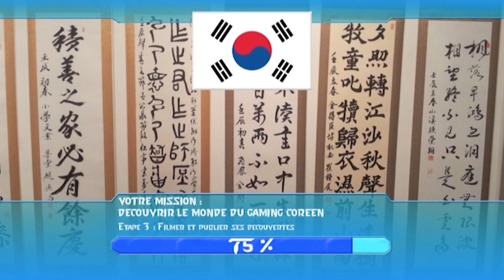En Corée, l'E-Sport est retransmis en direct à la télévision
Le business du jeu vidéo mis sur un piédestal en Corée